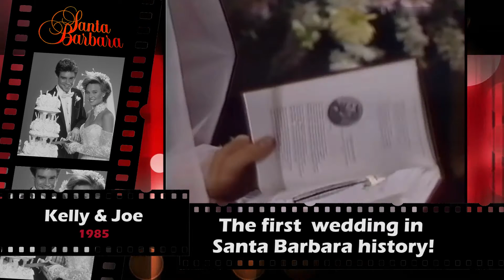SB Bulletin 08 First wedding News Robin Wright Stacy Edwards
Remembering Santa Barbara's first wedding: Kelly & Joe. News about Robin Wright (Kelly) and Stacy Edwards (Hayley).